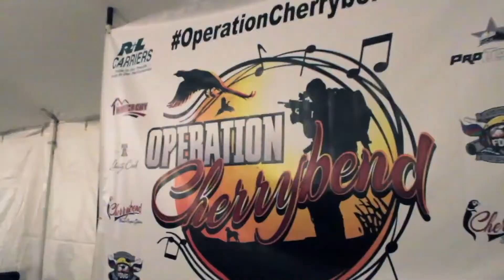Operation Cherrybend 2018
Introducing Mark Chesnutt, Jason Michael Carroll, and Jared Ashley Hosted by WWE Superstar Ted Dibiase Jr. Operation Cherrybend 2018 Brought to you by R+L Carriers, Liberty Creek, The Flight Deck Veterans Group and Cherrybend Pheasant Farms